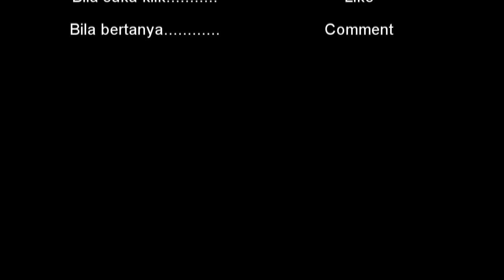Keadaan Turky Sekarang, Setelah Gempa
Ternyadinya Gempa di Turky yang banyak memakan korban, maka dibangunlah Rumah Sakit Darurat yang terbuat dari tenda-tenda.
Rasa kemanusia yang membuat kami mengirimkan petugas untuk ikut membantu ke Negara tersebut.